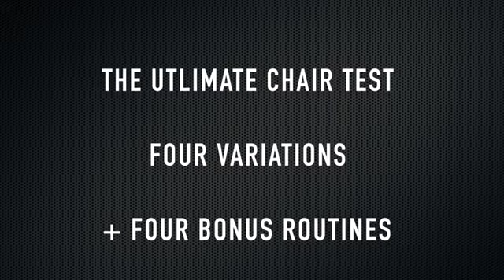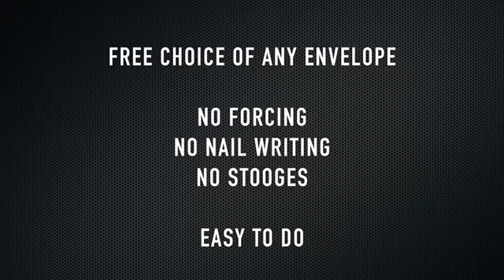Vortex Magic Presents Ultimate Chair Test by Paul Romhany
he most versatile chair test ever produced. For the past twenty years Paul Romhany has been performing his chair test routine in every imaginable working condition possible. From comedy clubs, theaters, cruise ships to corporate events. This is the ULTIMATE pack-small and play-big routine that can play for any size audience. The special gimmick does ALL the work and makes this incredibly easy to perform, it also allows for a variety of chair test routines including:

1) THREE -PERSON CHAIR TEST - Three spectators, three FREE choices of an envelope and the prediction matches their choices of chair EXACTLY!

2) FOUR PERSON CHAIR TEST - As above but FOUR spectators, four FREE choices and again the prediction matches 100%.

3) CHAIR TEST/ BANK NIGHT - Combing the Chair Test Routine with a Bank Night is something Paul has been doing for over a decade. In this version the final prediction reveals which spectator will sit AND that Paul will end up with the money!

4) CHAIR TEST/BANK NIGHT/BOOK TEST - By combining the above Paul performs this in all his theatre and corporate shows. This three phase routine starts with a chair test and combines Bank Night with the kicker of the prediction of a word from a book.